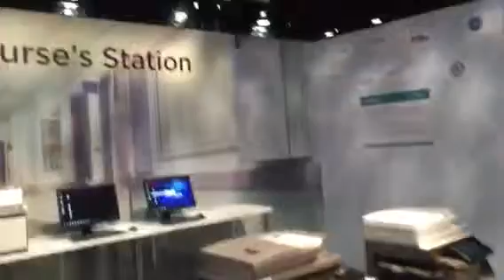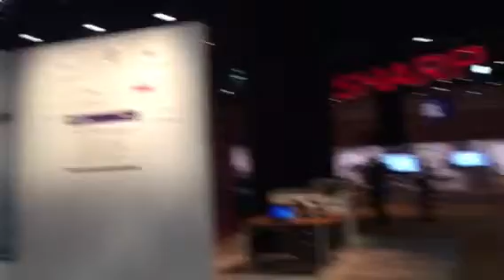Sharp vertical market areas at dealer show